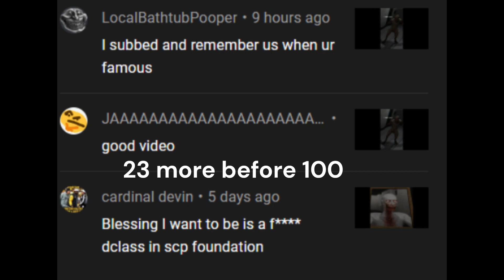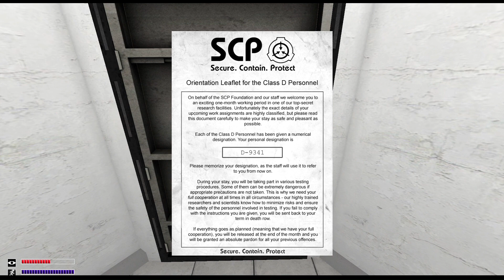A New Hell.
I will remember you guys